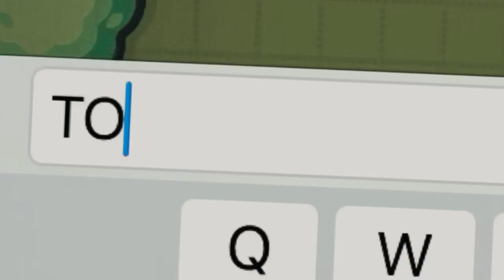ZR Funny Moments #2 | Not My Day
Enjoy. REEEEEEEEE
Right behind you
Ambush
Slide SMG2
Investigations
Last summer
Giorno’s theme

Channel 13+